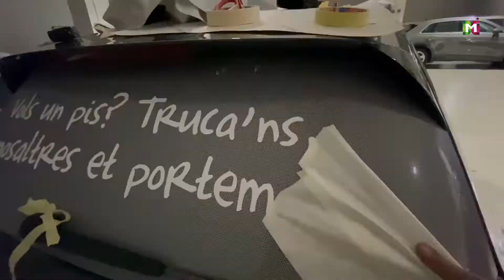Volkswagen Golf 8 | Finques Prats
🎥 New Making Of ‼️Ja fa uns dies que vam 🌇 rotular el nou Volkswagen golf8 per a @finquesprats , i com sempre ens agrada ensenyar de forma breu, com ho fem.
Va estar tot un dia molt entretingut per deixar uns acabats dignes d'aquesta marca.
En l'àmbit de 🖥 disseny se'ns va presentar un repte, ja que el cotxe era de color gris, però el vam saber assolir amb la professionalitat que ens caracteritza.
✅ Agraïm la confiança de nou en el nostre equip.